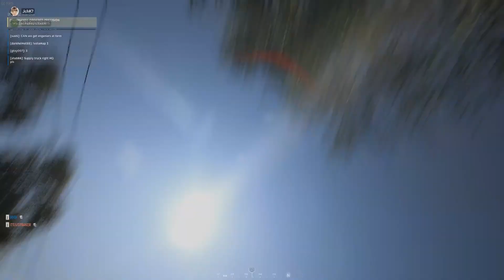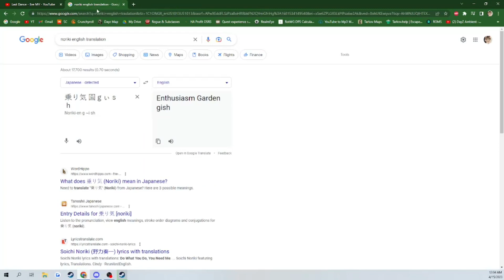Spastic Gaming ;)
not the best upload, but its honest clips